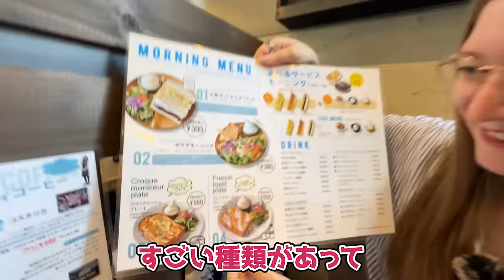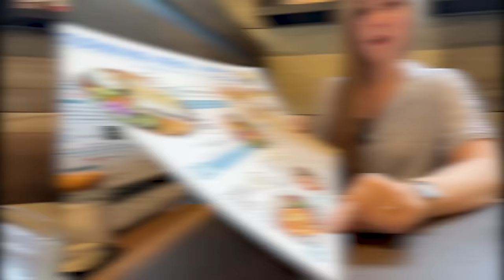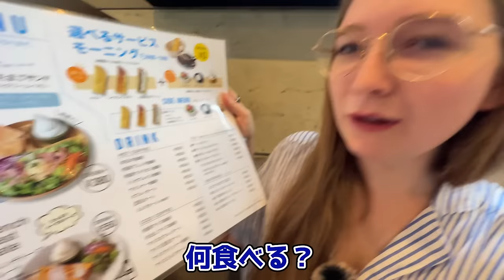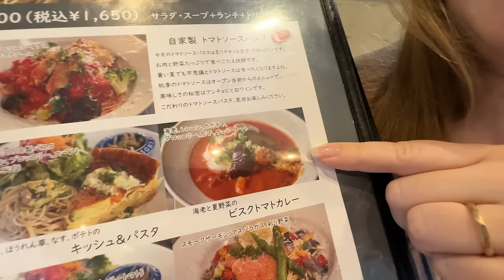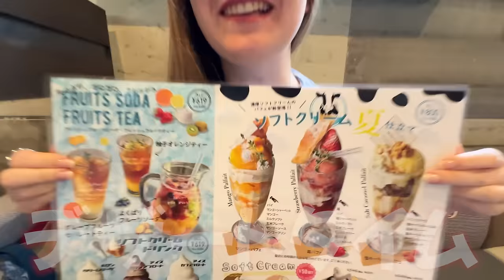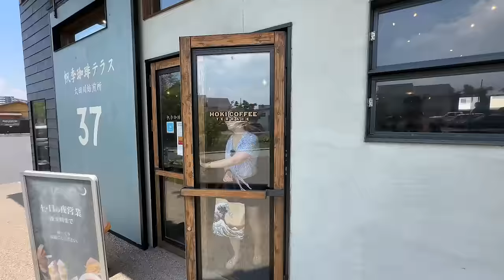【天国】日本のモーニングが最高すぎて朝から爆食が止まらないドイツ人妻が面白すぎたwww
プロモーション：TikTok Lite
TikTok Liteの新規インストール+ログインで、1300円分のポイントGET！

BitStar所属
▼ファンレター等の宛先はこちら
〒150-0002